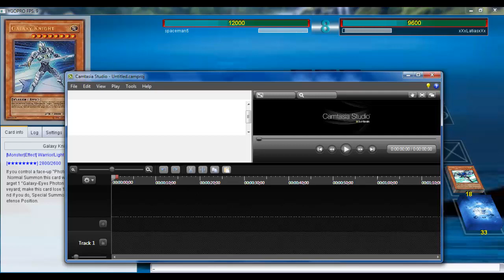DEVpro Live Tag #1 (part two)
Picking up where we left off, i am a little more silent in this one, *sorry lol* but leave a comment or something telling me what i should do next o.o